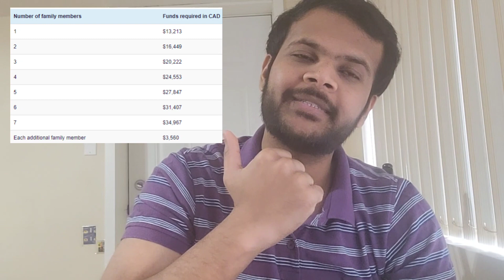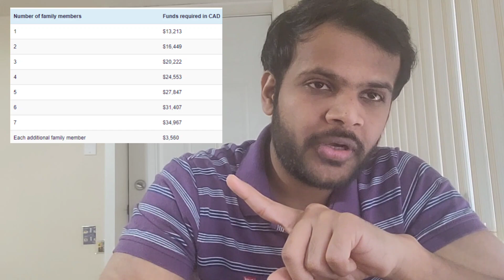How to Make or Maintain Bank Statement for Canadian Visa ??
Hello Everyone, I'm Shajji Ullah aka Pakistani Bhai

This video is all about “How to Make Bank Statement for Canadian Visa”. I have divided on how to Maintain a Bank Statement or Proof of Funds for:

1. Bank Statement for Canadian Student Visa (SDS & Non-SDS Category)
2. Bank Statement for Canadian Visitor Visa
3. Bank Statement for Canadian Immigration

How I Invest & Earn in Stocks: (2 Free Stocks for You on Signup):